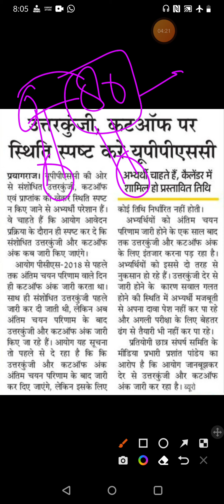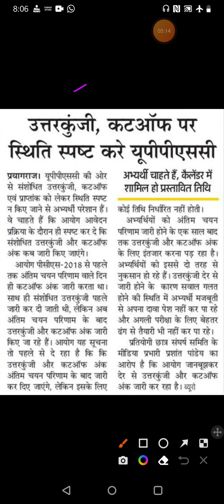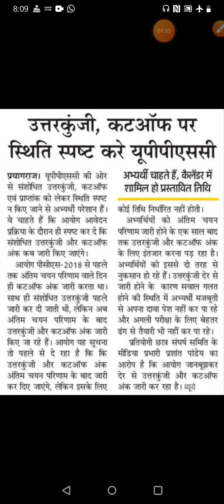UPPSC latest NEWS 2022|uppsc beo vacancy|uppsc ro/aro 2022|UPPCS 2021 Pre Result Cancelled|67th bpsc